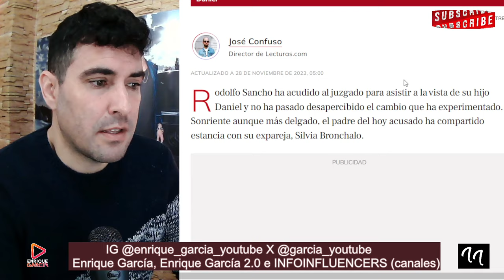PREOCUPANTE ESTADO de SALUD de Rodolfo Sancho, tras visitar a Daniel Sancho junto a Silvia Bronchalo